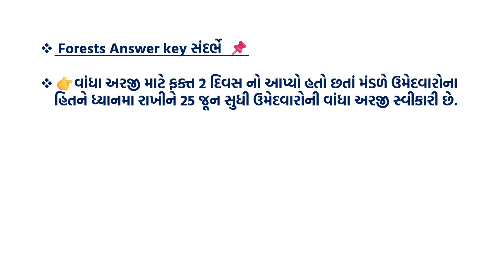"GSSSB Gujarat Forest Guard Result Date 2024 | Final Answer Key Update"| હાશ હવે જીવમાં જીવ આવ્યો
"Stay updated with the latest news on the GSSSB Gujarat Forest Result Date 2024 and Final Answer Key. Find out when the results will be announced and get insights into the final answer key.

" નમસ્કાર દોસ્તો ,બધી ગુજરાત ની પરીક્ષાઓ નો સિલેબસ, રોજગાર સમાચાર, સરકારી ભરતી ને સંલગ્ન બધી ખબર  અને બીજું ઘણું બધું જે શિક્ષણ ને લગતું હશે.આ બધું એક સાથે એક જ જગ્યાએથી મેળવવા આજેજ અમારી સાથે Youtube પર તમે અને તમારા મિત્રવર્તુળ જોડાઈ જાવ અને કુદી પડો મહેનત આ દરિયામાં. સાથે સાથે માતા-પિતા આપેલા ત્યાગ નો બદલો સરકારી નોકરી મેળવીને આપો. દરેક  ભરતી ની નોટિફિકેશન તથા government exams ની preparation માટે એજ્યુકેશનલ વિડિયોઝ મેળવવા માટે TRICKY KNOWLEDGE  ને  સબ્સ્ક્રાઇબ કરો અને બેલ icon ને ભૂલ્યા વિના પ્રેસ કરી દેજો જેથી કરીને કોઈ અગત્યની નોટિફિકેશન મિસ ના થઇ જાય.🔔
આજેજ અમારી સાથે ટેલીગ્રામ પર જોડવ અને દરરોજ ની માહિતી અને અપડેટ થી તમારી આવનારી પરિક્ષાનિ તૈયારીને વધુ સારી બનાવો.TELEGRAM CHANNEL LINK (GROUP 3) (TRICKY KNOWLEDGE 3)

ગુજરાત પોલીસ કોન્સ્ટેબલ બુક મેળવવા માટે : (પાસ ન થવા પર પૈસા પાછા )

પરિક્ષા તૈયારી માટે મટીરીયલ મેળવવા માટે નીચે આપેલી link પર ક્લિક કરો
MOST IMP MCQ ONE LINER PYQ
(1)1,50,000થીવધુ  વનલાઈનર, MCQ  &PYQ વર્ગ ૩ માટે

📝SPECIAL BOOK📝 Combo Smart Pack